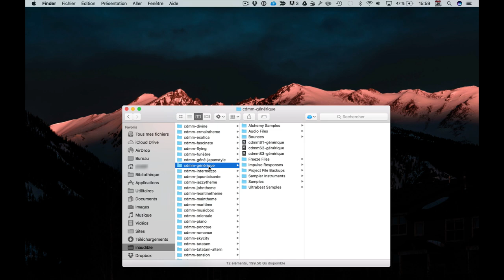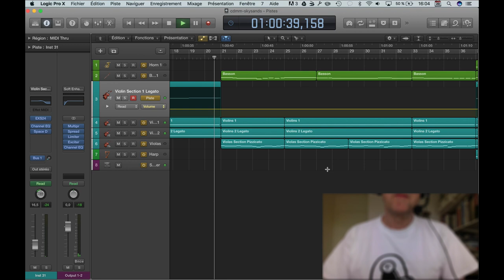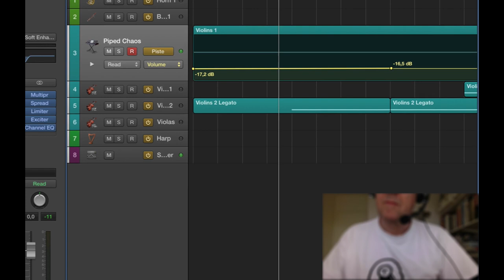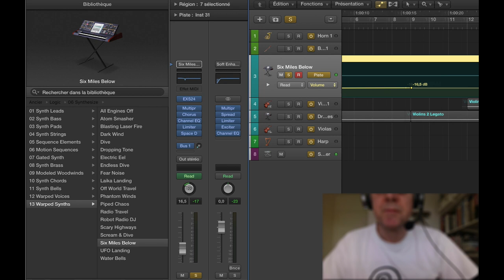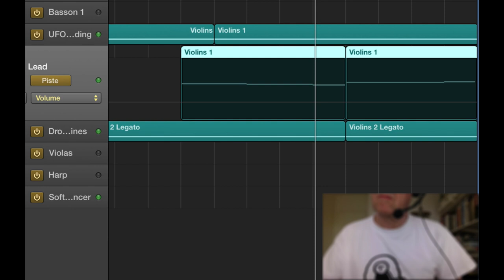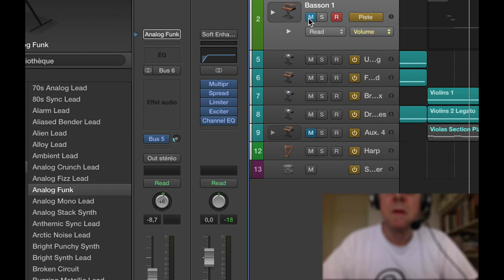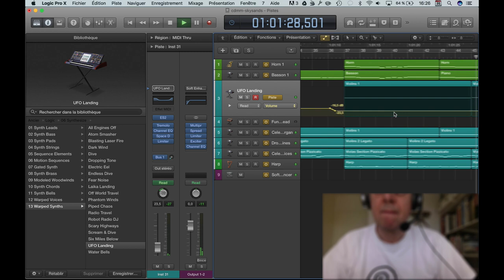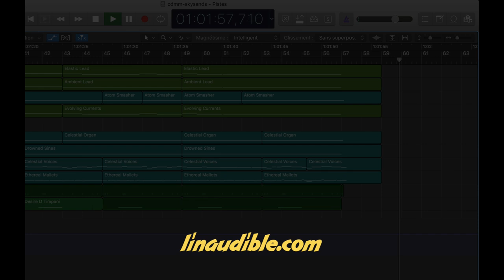Modifier un thème musical - CDMM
Bonus pour la saison 3 de "Comment devenir maître du monde en 10 leçons (ou pas)", la série audio de Walter Proof
avec Phaeton Bougre